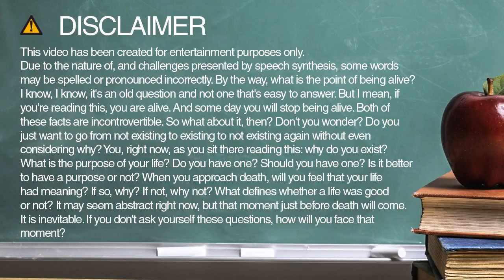Learn how to spell cambodia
Learn how to spell and pronounce cambodia.